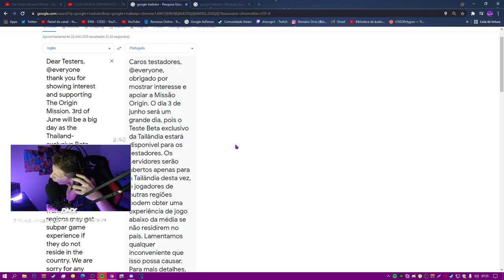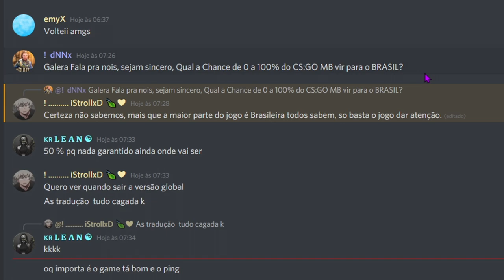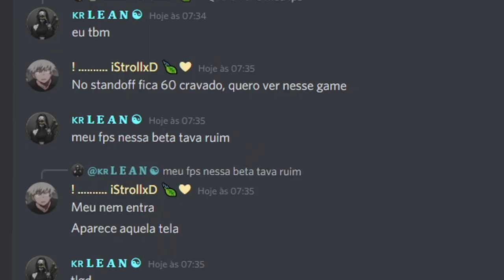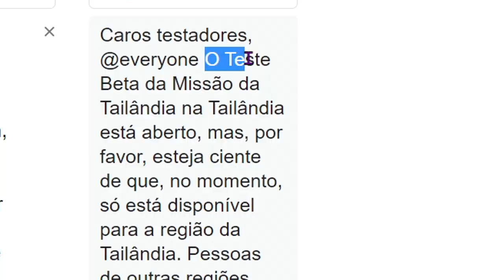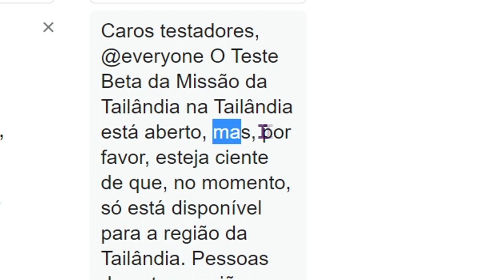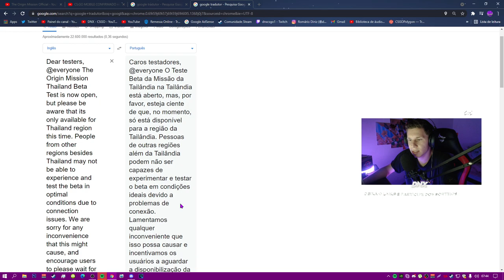CS:GO MOBILE SERÁ LANÇADO PARA O BRASIL ? 😮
► E ai meus inscritos tudo certo? DN aqui e hoje vamos falar sobre o NOVO CSGO MOBILE que LANÇOU RECENTEMENTE, vamos falar sobre a possibilidade do csgo mobile vir para o BRASIL, pois atualmente só tem servidores na Tailândia. (Espero que Gostem)

O NOVO CS:GO MOBILE SERÁ LANÇADO PARA O BRASIL ? 😮